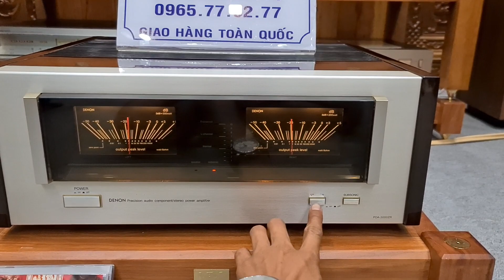TEST BOSE 701 _ 2 LỖ THÔNG HƠI CỰC ĐẸP GIÁ 22TR500Đ